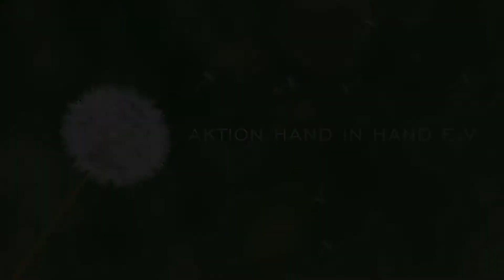5x5 Meter Gewächshaus selber bauen / Damals im Schloss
Endlich ist es soweit. Wir haben für Euch dass Video zum Gewächshaus fertig, was wir noch im Schloss Weitersroda gebaut haben.

Es sei noch gesagt, dass wir das Gewächshaus zum ersten mal gebaut haben und auch super zufrieden damit sind. Trotzdem würden wir heute vieles anderes / besser machen.

Z.B. ein paar Punkte

Dickeres Holz und keine Fichte. Ideal wäre Duglasie oder andere Wetterbeständige Hölzer. Wir würden diese dann auch zusätzlich in Leinöl Firnis einlassen

Wenn möglich würden wir Glas nehmen.

Hier noch der in Video erwähnte Link zu Jens Fröhlke und zu seinem geldlosen "Lebenslauf" durch Deutschland.

Noch viel mehr interessante Themen findet Ihr auf unserer Homepage: DieWaldgeister.de

Und schau doch unbedingt mal auf unserer Homepage vorbei:
DieWaldgeister.de